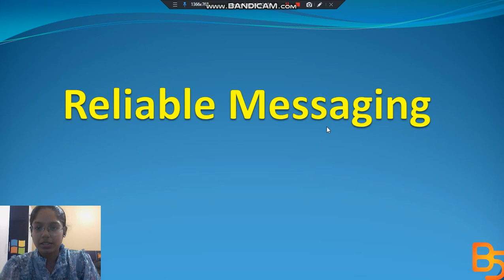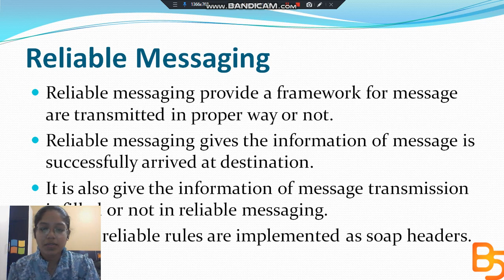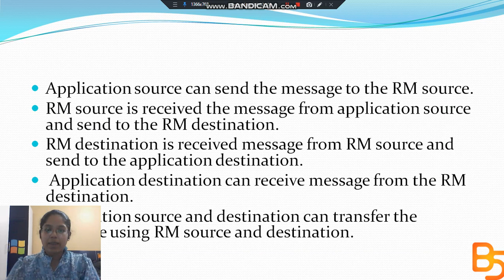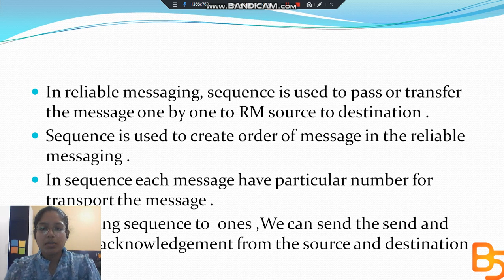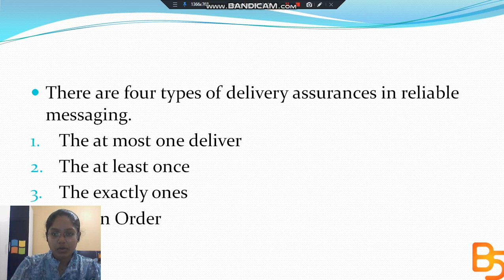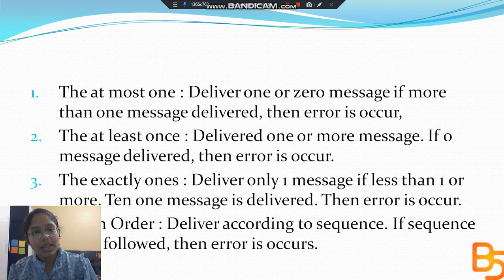Reliable Messaging | Service Oriented Architecture | Brain Spot | thebarinspot.in